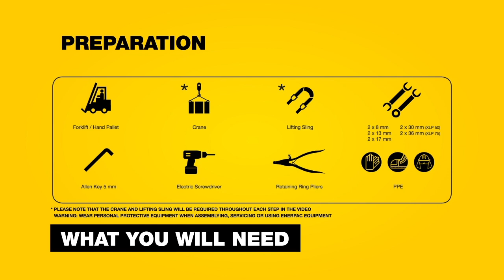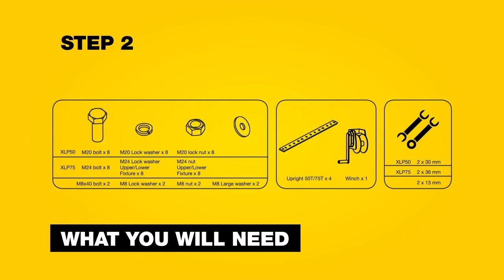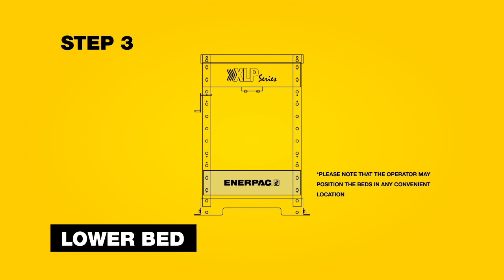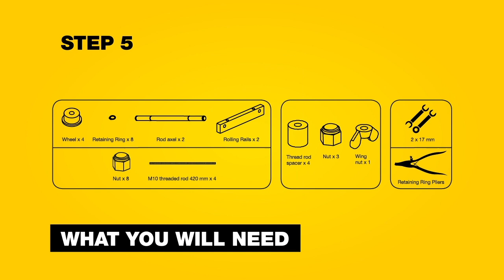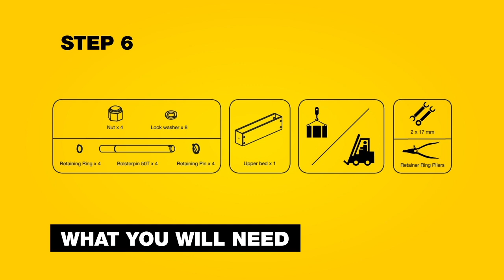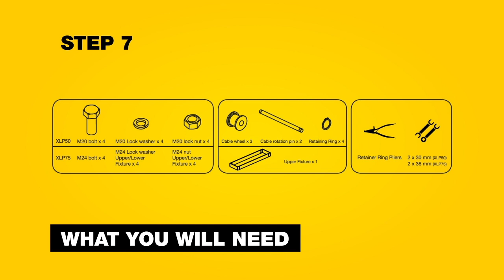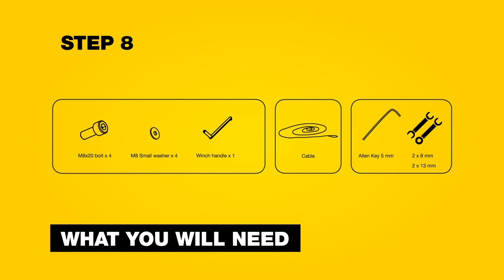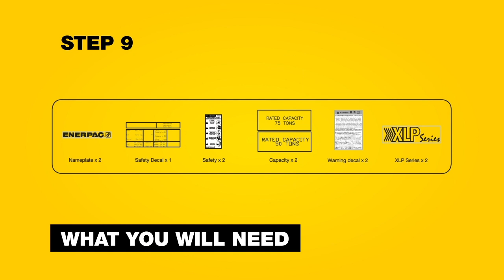How To Assemble a Hydraulic Press | Enerpac XLP-Series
A step-by-step assembly guide for an XLP Hydraulic Press.

Available in 25, 50 and 75-ton models, the highly economical XLP-Series Hydraulic Presses offer many premium features at an attractive price point. These include horizontally adjustable cylinders, extra wide frames, and high-performance Enerpac pneumatic and electric pump options, enabling a large application range and fast performance.
IMPORTANT NOTICE
For clarity in this video, PPE may or may not be used. This video was filmed in a highly controlled environment with the utmost importance on trainer safety and viewer information.  Whenever actually working on or using Enerpac products, please use the proper PPE.
Refer to instruction sheets or your company safety guidelines for proper PPE recommendations.